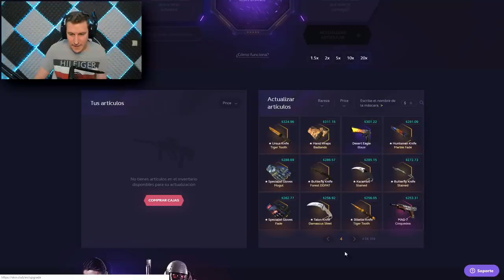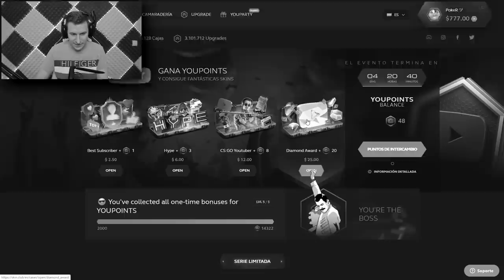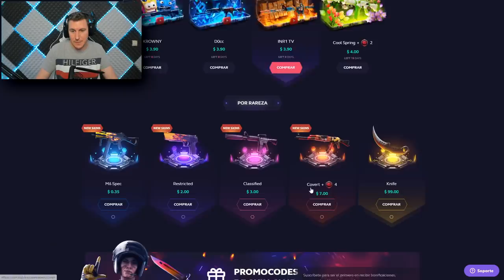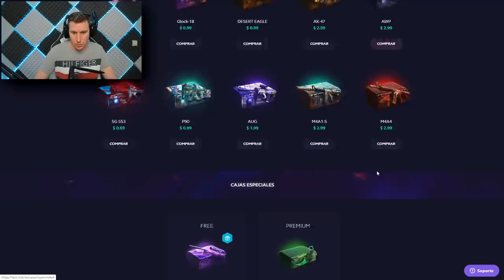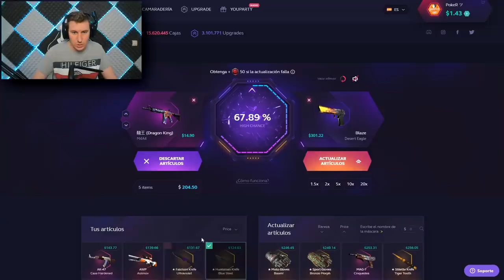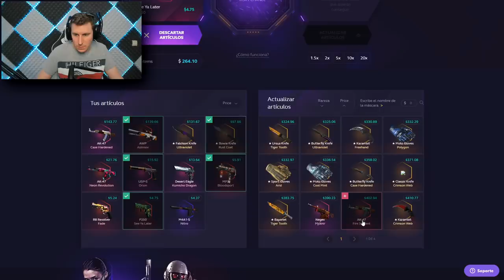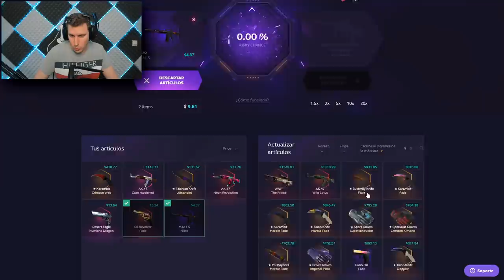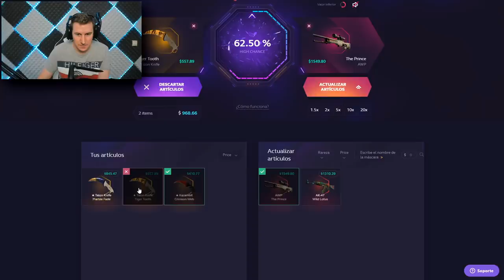PODRIA SER EL MEJOR VIDEO DE SKINCLUB